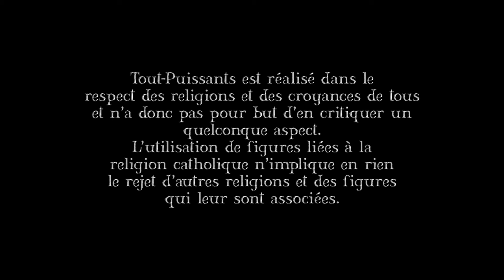Tout-Puissants - S1/E20 - Les Perturbateurs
Série à but humoristique, Tout-Puissants met en scène le quotidien d'entités divines, telles que Dieu, Satan, Saint-Michel, Saint-Pierre, et d'autres joyeux lurons tentant, tant Bien que Mal, de faire tourner la planète.

Fiche technique :

Écrit et réalisé par Falko Jakubikowa
Dieu : Falko Jakubikowa
Saint-Michel : Marek Speck
Satan : Alan Jost
Saint-Pierre : Romain Prina
Directeur artistique : Falko Jakubikowa
Décors : Falko Jakubikowa / Marek Speck / Alan Jost
Son : Robin Diogo da Silva / Jonathan Menet
Costumes : Marie-Odile Picandet (Association Trésors d'Amis)
Musique & Post-production : Falko Jakubikowa

Produit par l'association du Système de Katsys.
Avec l'aimable soutient financier de la Caisse d'Allocations Familiales de l'Allier.